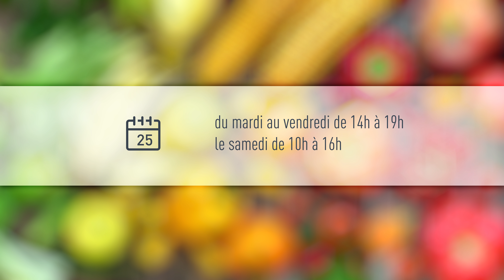ESOPE 63 : Épicerie solidaire pour les étudiants clermontois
Pour aider les étudiants et les jeunes apprentis de l’agglomération clermontoise à ressources modérées (avec ou sans bourse), la Banque Alimentaire Auvergne met à leur disposition une épicerie où les denrées, ainsi que les produits d’hygiène, sont vendus à faible prix.